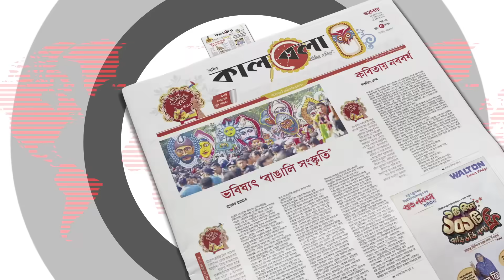নতুন কর্মসূচি দিল ইসলামী আন্দোলন | Islami Andolon bangladesh | Islami Andolon New Program | Kalbela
দ্বাদশ জাতীয় সংসদ নির্বাচনে বিএনপির সাথে যে কয়েকটি দল অংশ নিচ্ছে না, তাদের মধ্যে চরমোনাই পীরের দল ইসলামী আন্দোলন বাংলাদেশও রয়েছে। নির্বাচন বাতিলের দাবিতে ধারাবাহিকভাবেই আন্দোলন চালিয়ে আসছে দলটি। এবার সরকারের পদত্যাগ, নির্বাচনকালীন কেয়ারটেকার সরকার গঠনে নতুন কর্মসূচি ঘোষণা দিয়েছে ইসলামী আন্দোলন। ভোটকে প্রহসন উল্লেখ করে নির্বাচন বাতিল ও সংসদ ভেঙে দেয়ার দাবি জানিয়েছে তারা।নতুন কর্মসূচি দিল ইসলামী আন্দোলন | Islami Andolon bangladesh | Islami Andolon New Program | Kalbela